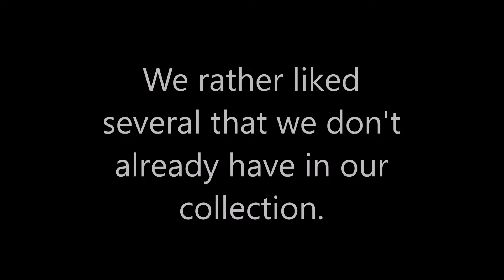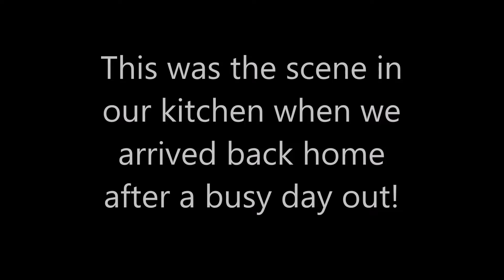FUN WITH SOLAR TOYS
After a day out in Lynmouth